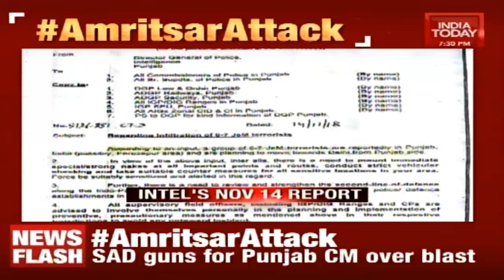Is Pakistan Funding Terror Attacks In Punjab?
Security has been beefed up at all the Nirankari Bhavans in Punjab after a grenade attack in Amritsar killed 3 and injured 20 attending a prayer meet there. Police have not ruled out the terror angle and are on the lookout for Al-Qaeda commander Zakir Musa, who was spotted in the area some days before the attack. Is Pakistan's ISI funding terror attacks in Punjab?